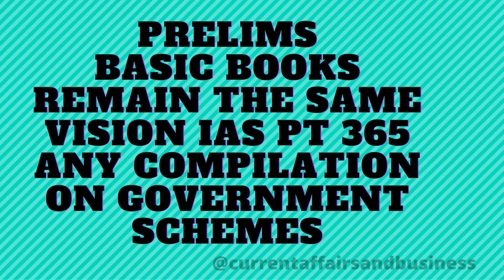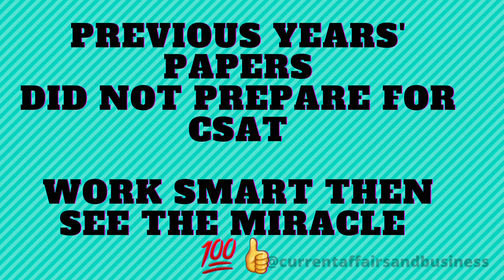HOW TO PREPARE FOR UPSC EXAM STRATEGY/ CURRENTAFFAIRSANDBUSINESS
Topics:-

GS 4-Ethics
2nd ARC Fourth Report- Ethics in Governance
2nd ARC Twelfth Report- Citizen Centric Administration
Lexicon for Ethics, Integrity & Aptitude by Chronicle

Prelims
Basic books remain the same
Vision IAS PT 365
Any compilation on Government Schemes
Previous years' papers
Did not prepare for CSAT

Study IQ education , Parcham Classes , Let's Crack UPSC CSE  , Unacademy UPSC Artificial ,
DSL English  , Jagaran Josh , AFE IAS ,  Currentaffairsandbusiness , Futurism Tech , FAX INDIA, Let's Crack UPSC CSE.